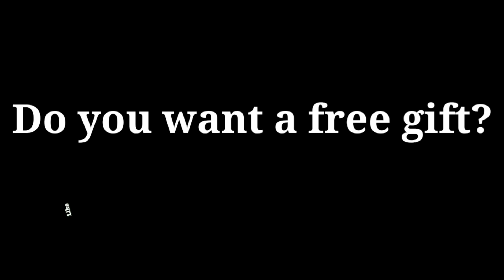Fortnite New Unlimited Afk Xp Glitch 100% Working How to Get Level Up Fast Xp trick Season 5